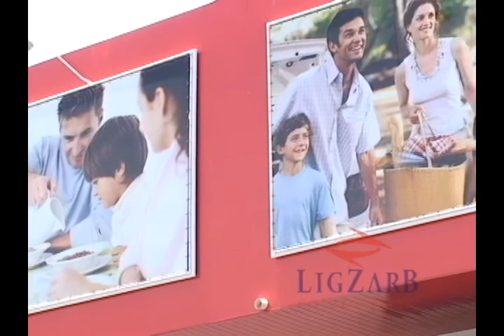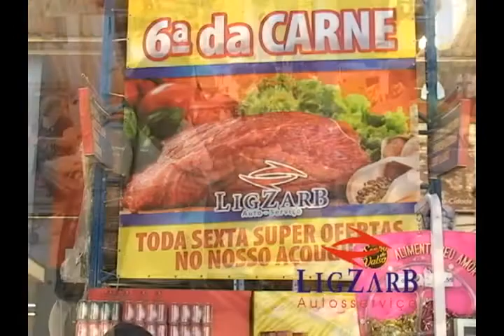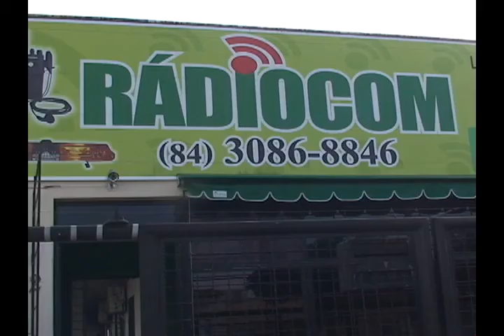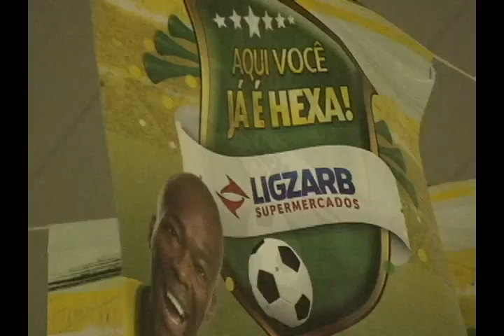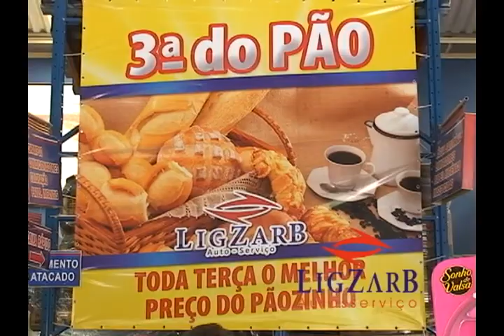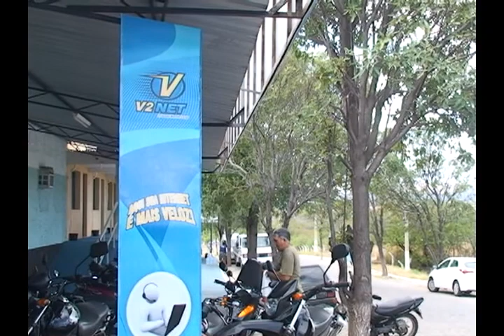CONEXÃO RN 23 08 2014